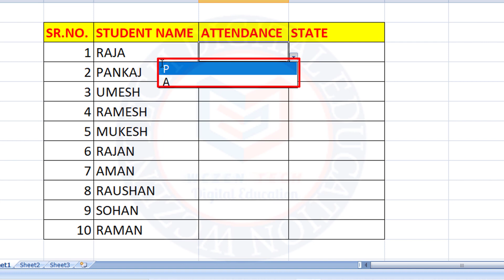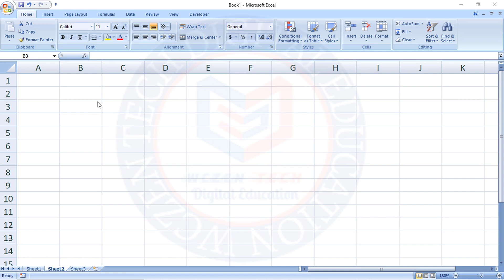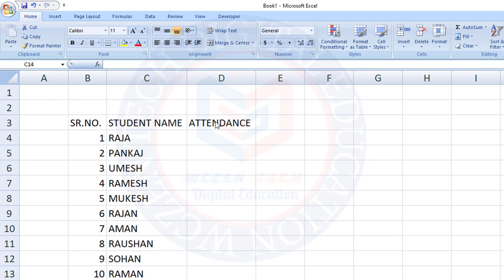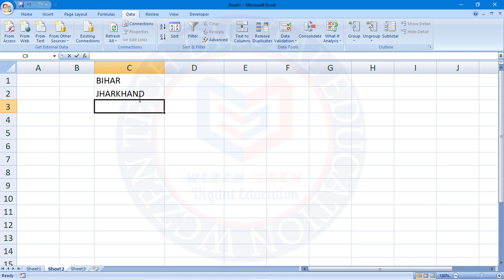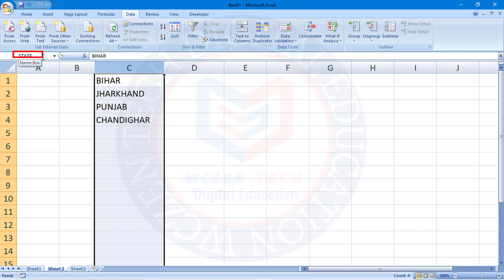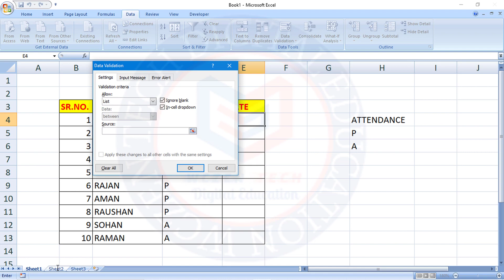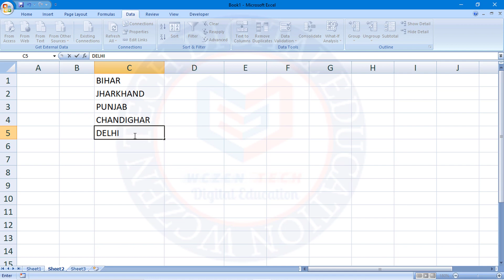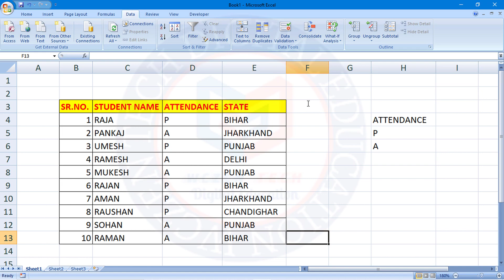How To Create Drop Down List In Excel | Excel me Drop Down Menu Kaise Banaye | Excel Tutorials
About This Video: we will learn an amazing practical related to Excel. if you Create Drop Down Menu in Excel.
Excel me Drop Down Menu or List Kaise Banaye. Ye sabhi chize is video me dekhenge.